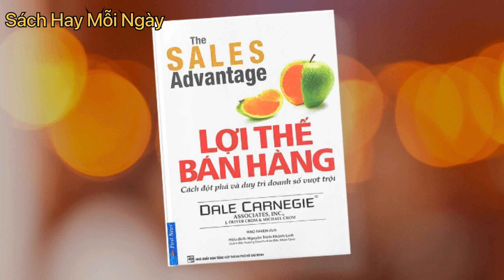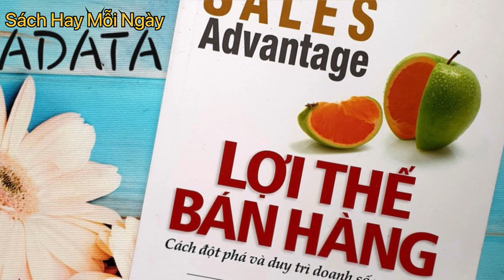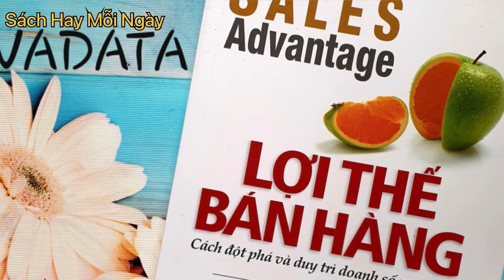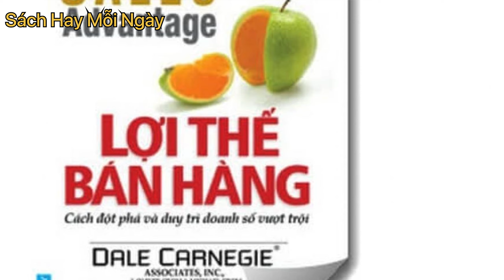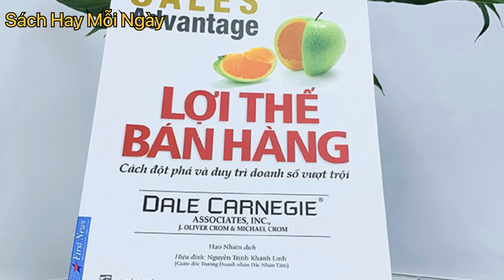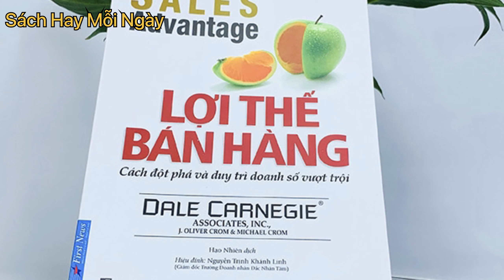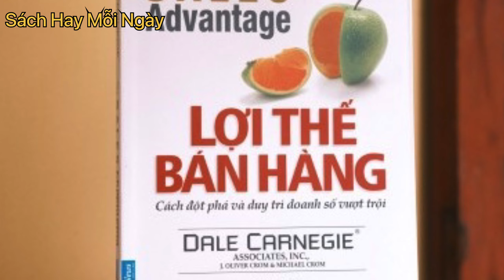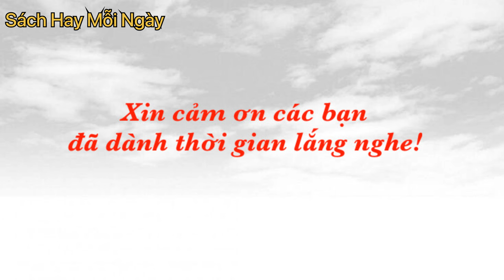“Lợi Thế Bán Hàng” - Duy Trì Doanh Số Vượt Trội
Kiến thức chỉ là nền tảng. Yếu tố tạo nên sự khác biệt của một chuyên gia bán hàng chính là kỹ năng và thái độ của anh ta, và Lợi thế bán hàng (The Sales Advantage) của Dale Carnegie & Associates, Inc. chính là cuốn sách giúp bạn xây dựng và phát triển các kỹ năng của một chuyên gia bán hàng hiệu quả. Các quy tắc đối nhân xử thế của Dale Carnegie, cùng với kinh nghiệm thực tiễn lâu năm trong nghề, đã khiến cho Lợi thế bán hàng trở thành một cẩm nang không thể thiếu cho tất cả các chuyên gia bán hàng.
“Làm thế nào để tăng doanh số bán hàng?” và “Tôi phải làm gì để giảm bớt những lời từ chối của khách hàng?” là hai câu hỏi quan trọng nhất mà người bán hàng thường đặt ra. Và câu trả lời chung cho cả hai câu hỏi này là: Bạn chỉ cần học cách bán hàng.
Đó không phải là câu trả lời mà nhiều người mong đợi, nhưng đó chính là câu trả lời đúng đắn nhất. Dù cố gắng đến đâu, bạn cũng sẽ không bao giờ tìm thấy công thức khiến khách hàng không còn khước từ bạn nữa hay làm tăng tỷ lệ bán hàng thành công. Bạn chỉ có thể vượt qua sự phản đối của khách hàng và tăng cam kết mua hàng của khách hàng. Bạn muốn gặp gỡ một người bán hàng thành công? Hãy tìm một người thật sự thấu hiểu cách thức bán hàng.
Mua sách gốc để ủng hộ tác giả và người dịch tại đây các bạn nhé: